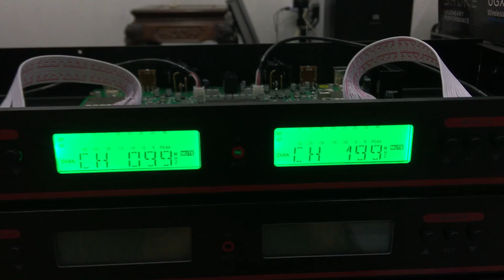khuyến mãi sốc Micro không dây UGX 10ll (loại1 ) Giá :2tr100.Micro karaokê hay ,có trả góp